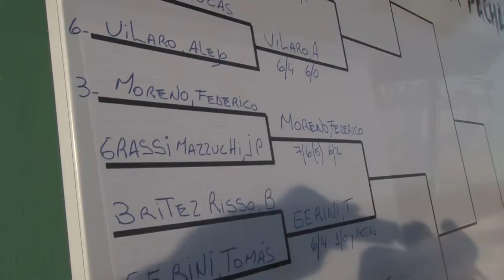Ministro de cultura y Turismo, Carlos Oehler, Tenis: Comenzó la Competencia “Copa Pachamama”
En las canchas de Milisenda Tennis Center de barrio Los Perales se desarrolla la 1ra. Edición de la Copa Pachamama de Tenis con la presencia de deportistas mejor rankeados del país.